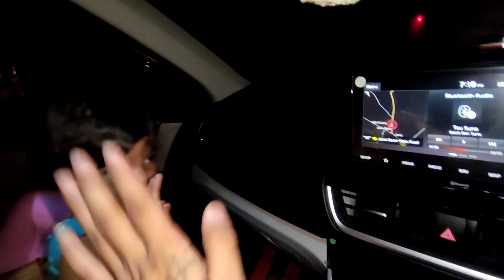1st YouTube Payment'r Party দিলোঁ আমাৰ YouTube Family'k || @akoumanujbhai'a কিয় আহিব নোৱাৰিলে ?